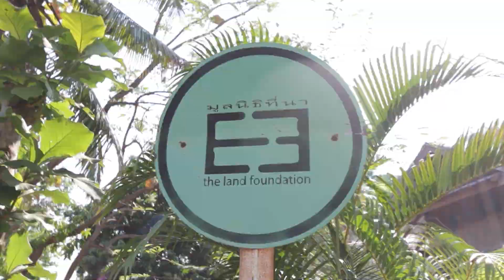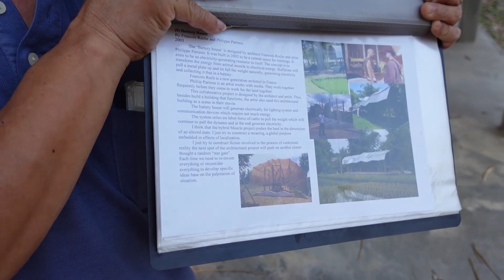ตามติดชีวิต เด็กทฤษฎีศิลป์ ศิลปากร EP.1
(เทปนี้ถ่ายนานแล้วเพิ่งเอามาลงนะครับ)ตามติดชีวิต เด็กทฤษฎีศิลป์ ศิลปากร เมื่อพล่ากุ้ง ศิษย์เก่า คณะจิตรกรรม ถูกเชิญตัวไปร่วมทริป เอกทฤษฎีศิลป์ เดินทางไปเชียงใหม่ เพื่อไปดูงานศิลปะ กับรุ่นน้อง ทริปนี้ จะเป็นอย่างไร เด็กArt เขาเรียนอะไรกันบ้าง มันจะลึกซึ้งขนาดไหน ใครอยากเรียนคณะนี้ ต้องดูเลย